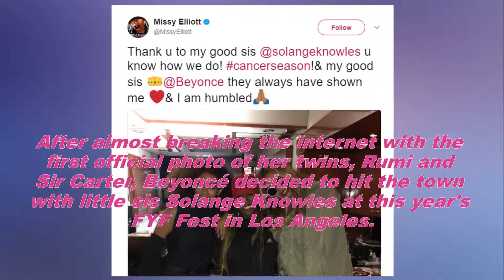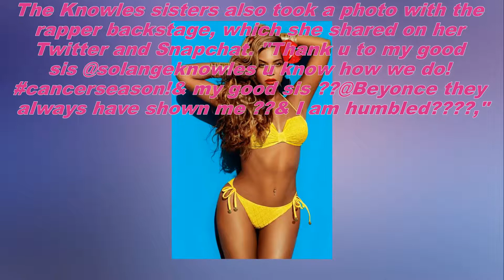Beyoncé Had a Girls' Night Out With Solange and Missy Elliott and We're Having Serious FOMO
After almost breaking the internet with the first official photo of her twins, Rumi and Sir Carter, Beyoncé decided to hit the town with little sis Solange Knowles at this year's FYF Fest in Los Angeles. The "Drunk in Love" singer was spotted dancing at the side of the stage as Missy Elliott performed her song "I'm Better" off of her upcoming studio album.